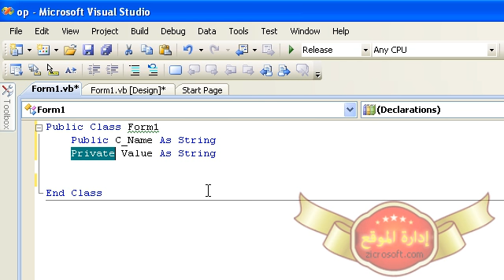vb41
كل الحقوق محفوظة لشبكة ومنتديات زيكروسوفت
اخوكم عمر